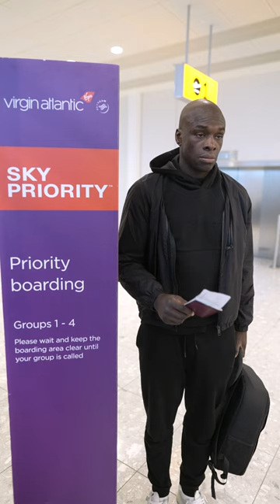We Are Living In A Crazy World 😅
This is a Skit compilation on We Are Living In A Crazy World 😅 - so you may have seen some or all of these videos here or on other platforms 😅

@Omega_Reacts - to the Internets Greatest Vids 😅

00:00 What in the Hugh Hefner A Gwaaarrn 😕
00:22 Showing Off My Collection 😅
01:25 This Brer doing Freddie Mercury, Whilst man tryna wash his hair 🤨
01:48 Never taking Subway again 😕
02:09 Nah Fashionistas I’ve had enough of you 🤨
02:28 I be seeing how us Lumberjack Beard Connected dons be Getting yall all hot and bothered 😌😏
02:58 Had to save myself 🤷🏻‍♂️
03:28 When you accidentally buy Restricted View Tickets 😫
03:44 Btec Jack Black can you sit down please 😅
04:03 Dinner & A Show 😐
04:37 So this is why the plane is delayed 😫
04:54 Got the whole club looking at… Him.
05:12 If I miss my flight…. 🙃
05:32 Miss I Paid for Priority Boarding 😫
05:54 Found Billy Elliot in the Woods
06:19 Billy Goat be like 😐
06:39 I’m moving out 🐍
06:54 I hope he’s paying for that drink 😅
07:07 You want me to take off my what 😅
07:44 Blatman Forever 😅

In this Video:
TT//triplelrusticdesigns
TT//chris
TT//martabarczok
TT//midnight_r41n
TT//saafiir_
TT//amandamoseguera
TT//danieljubnelson
TT//easyklunik
TT//enochj_